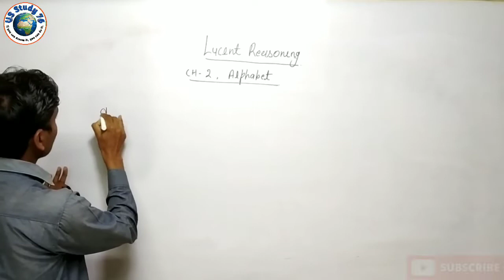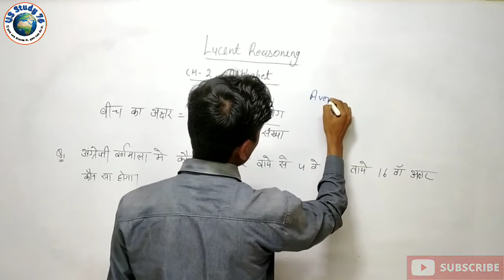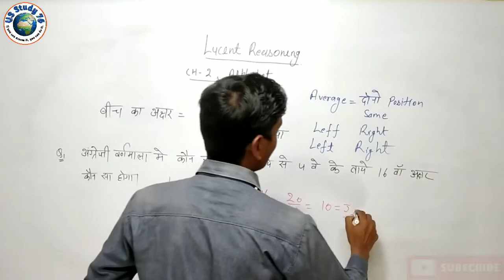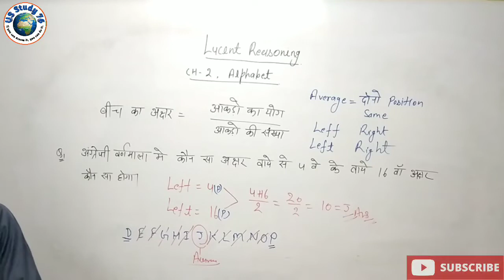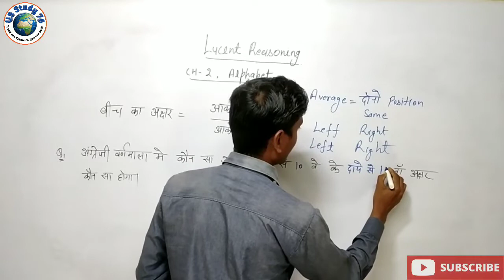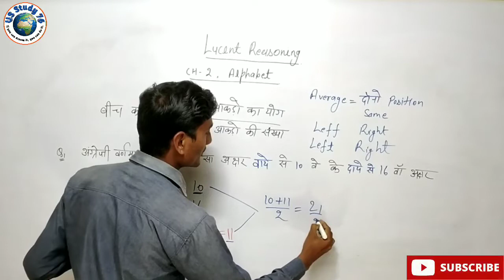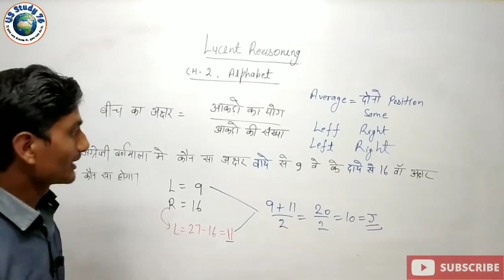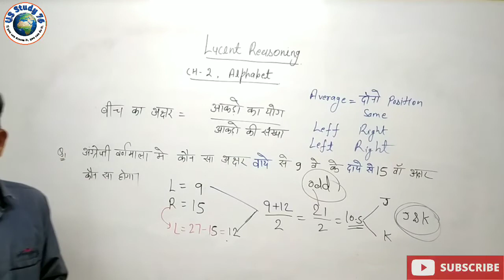Alphabet series | Lucent reasoning | chapter -3 | Class-3 | SSC | UP POLICE | LEKHPAL | RAILWAY